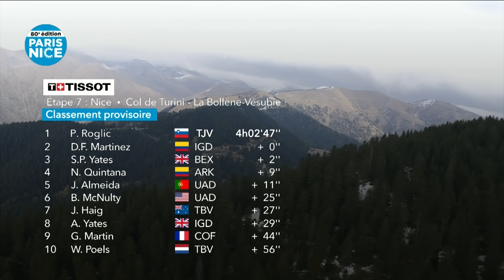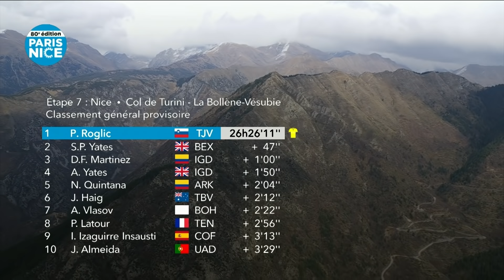Strongest Climbers Go Head To Head On Queen Stage | Paris-Nice 2022 Stage 7 Highlights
Day seven’s Queen stage is all about its final 14.9km and the long grind to the summit of Col de Turini. An average gradient of 7.3% pushes this climb into the realms of the mountain goats and pure climbers, but its lack of double-digit ramps does mean that the diesel climbers could fare well too. Where the favourites will make their inevitable moves depends on how the GC is ordered at the start of the day. If they’re minutes behind the leaders then they’ll have to launch from the base, if they’re just a handful of seconds away then they could leave it until the last couple of kilometres.